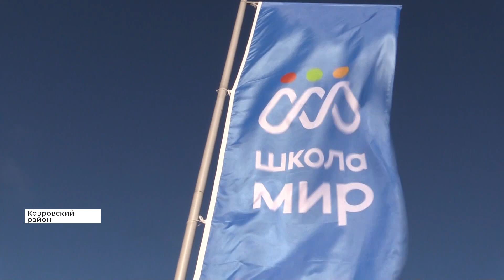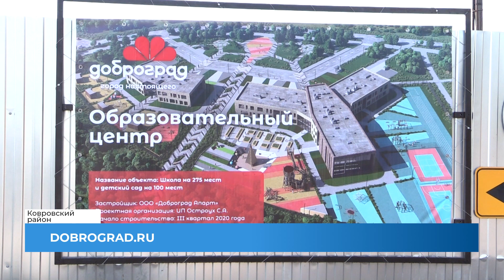В Доброграде строят частную школу, детский сад и образовательные центры (2020 11 09)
В Доброграде строители сегодня заложили в основание будущего образовательного центра необычную капсулу. Внутри неё – часовой механизм, который будет вести отсчет времени следующие 300 лет. Так грандиозно в городе презентовали масштабный инновационный проект «Мир». Он подразумевает строительство школы и детского сада.